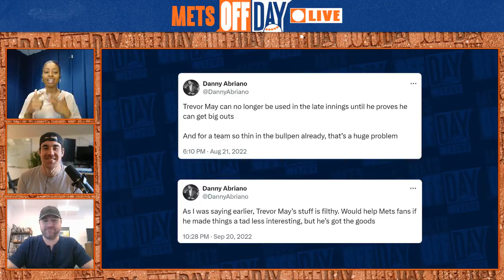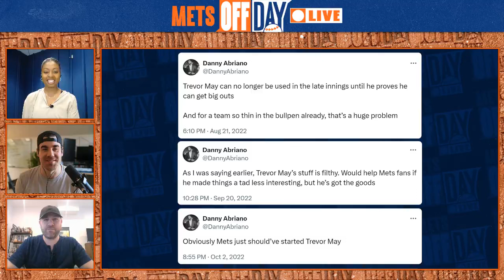Trevor May reacts to tweets from his time on the Mets | Mets Off Day Live | SNY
On Mets Off Day Live, former Mets reliever Trevor May reacts to tweets made by SNY Mets reporter Danny Abriano regarding his time in New York in honor of National Columnists' Day.